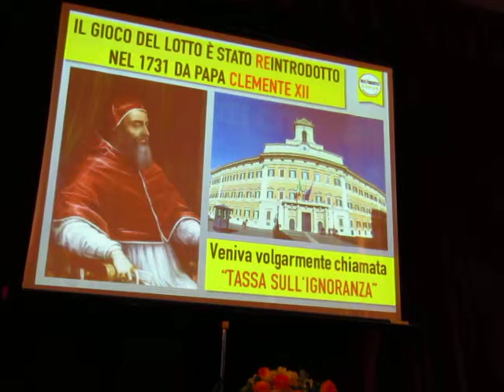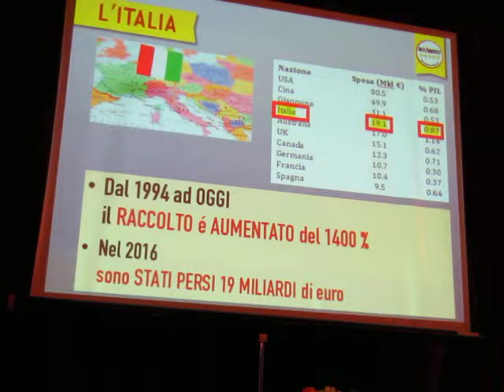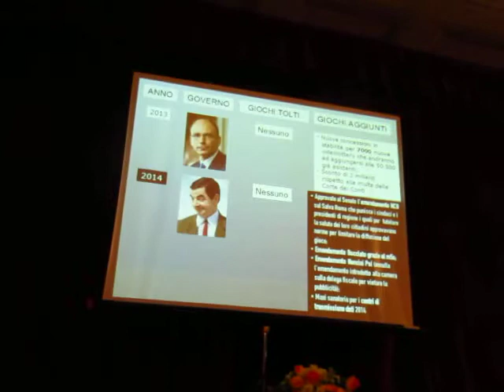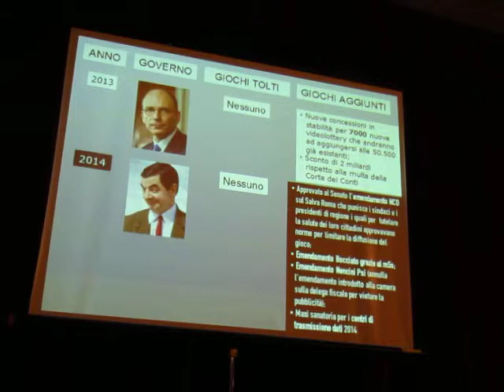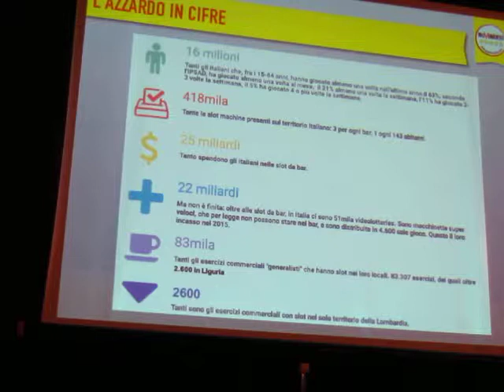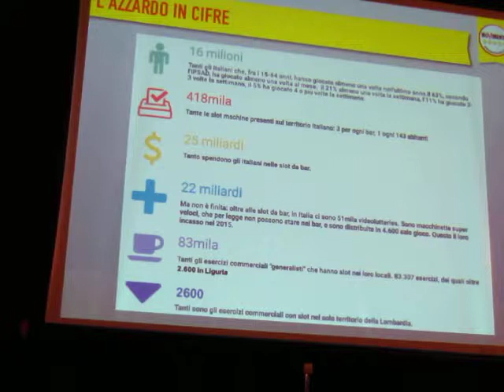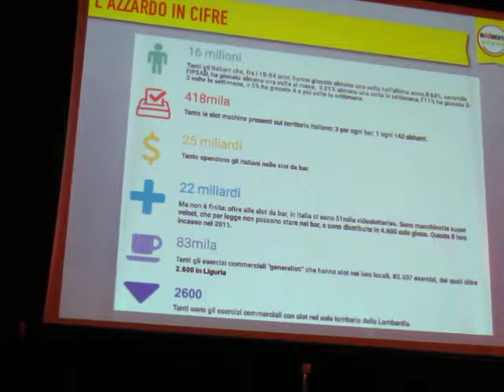M5S GROTTAFERRATA 11 - MASSIMO BARONI e il GIOCO D' AZZARDO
Ecco perchè S.E. mi rispose " E IO CHE C' ENTRO " !

E che si metteva a criticare  Papa CLEMENTE XII che reintrodusse la  TASSA SULL' IGNORANZA ?